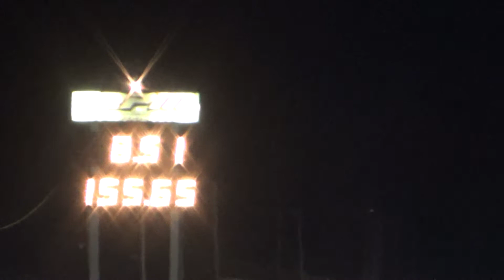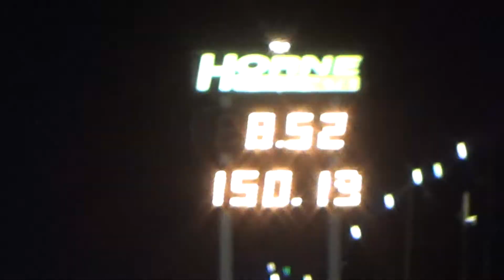8.50 ELIMS3 & FINALS SCSO Cecil 5-2-15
8.50  ELIMS3 & FINALS  SCSO Cecil 5-2-15